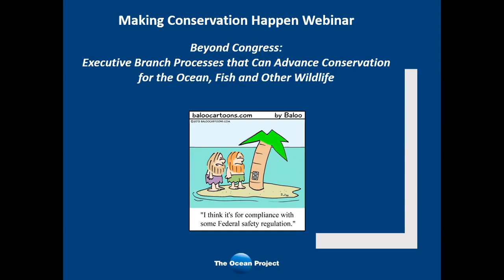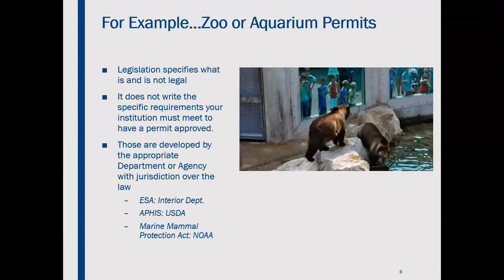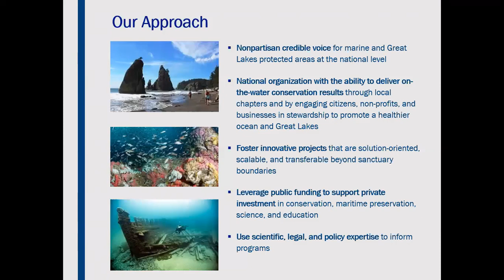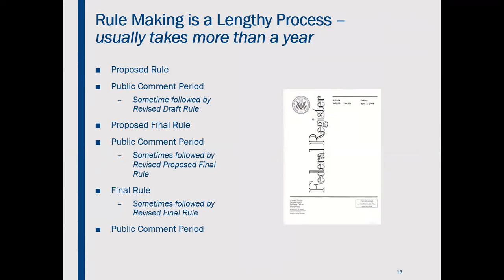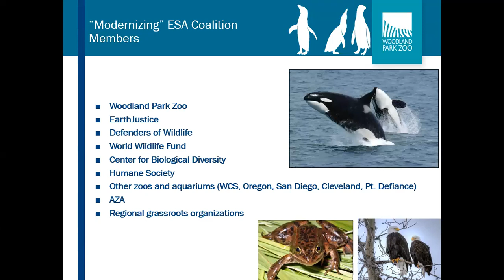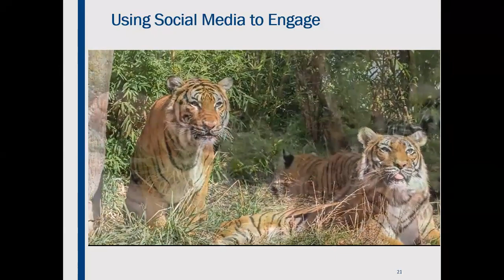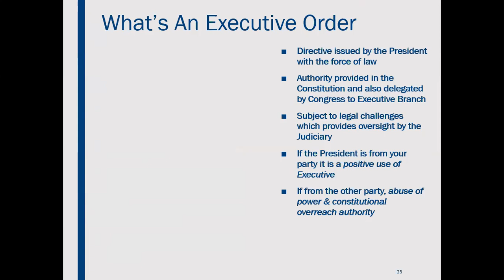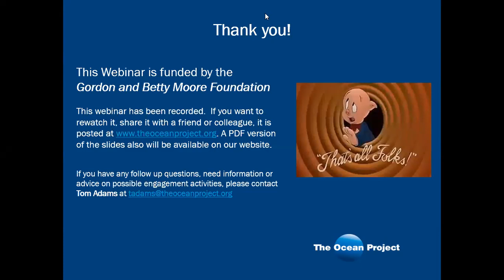Executive Branch Processes that Can Advance Conservation for the Ocean, Fish and Other Wildlife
Webinar #6

With Kris Sarri, President and CEO, National Marine Sanctuary Foundation; Kerston Swartz, Public Affairs and Advocacy Manager, Woodland Park Zoo; and coordinated by Tom Adams, Policy Advisor for The Ocean Project (Feb 1, 2019)